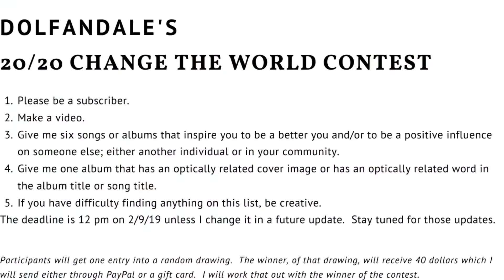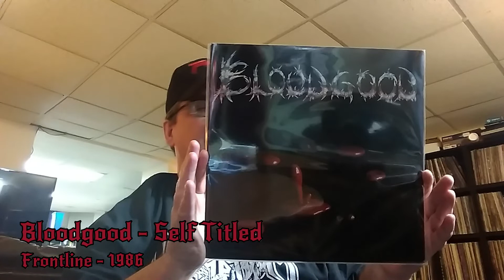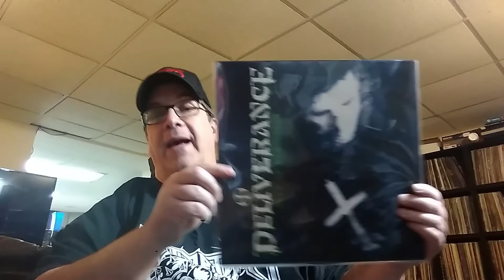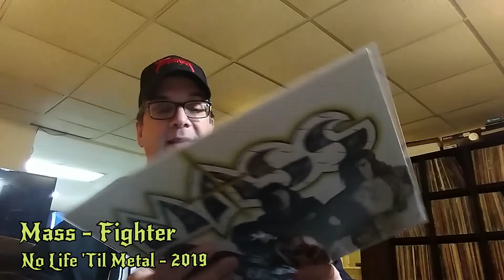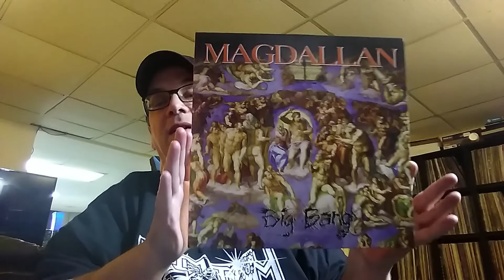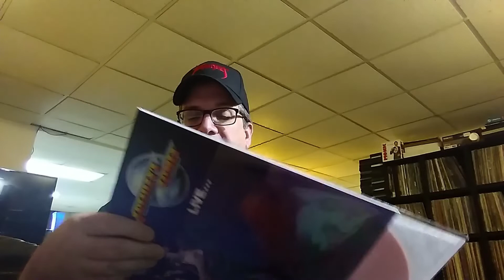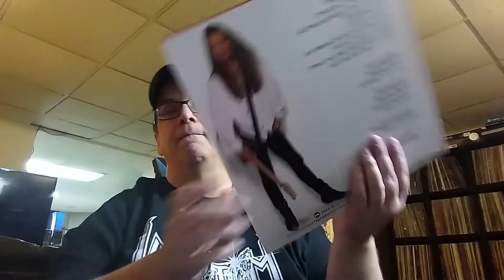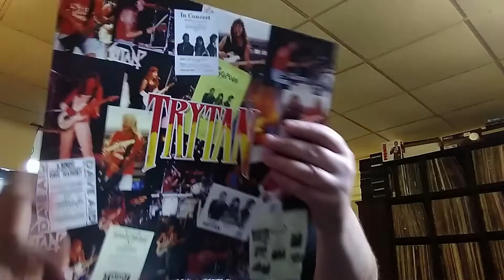Heavy Metal and Hard Rock Update #1 - The Vinyl Editon